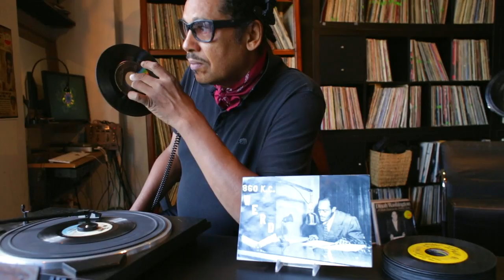WERD Radio and the Texture of Auburn Avenue HD Final